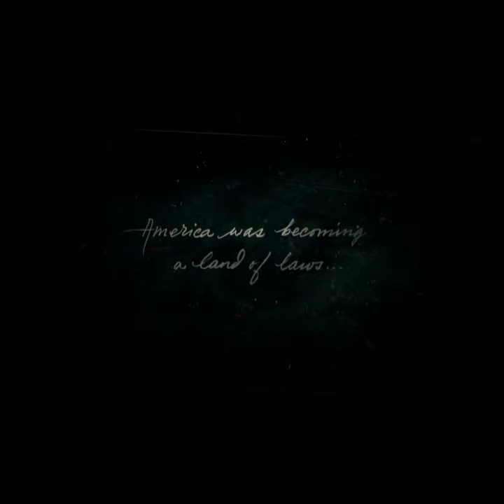Red Dead Redemption 2 Gameplay PART #1